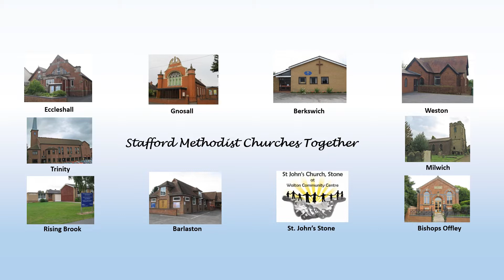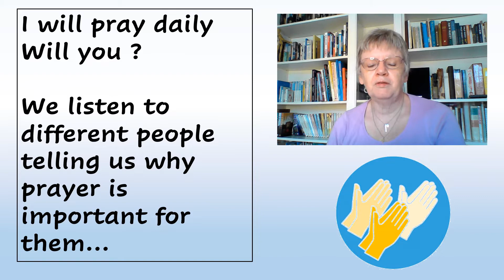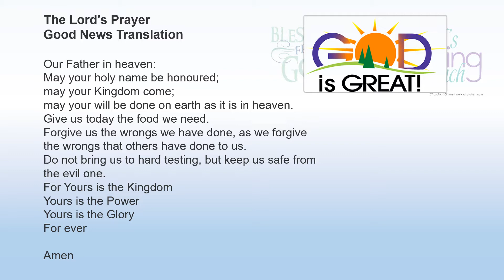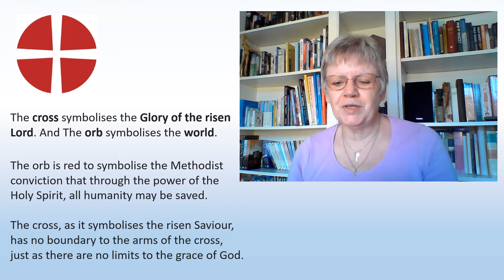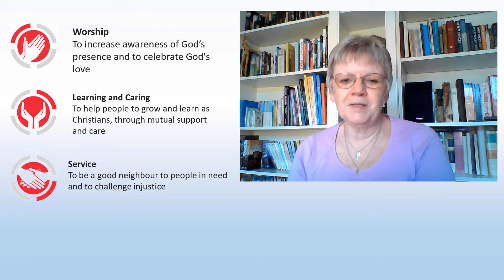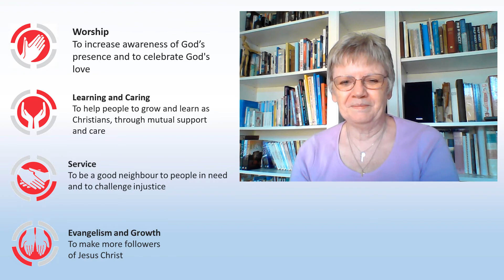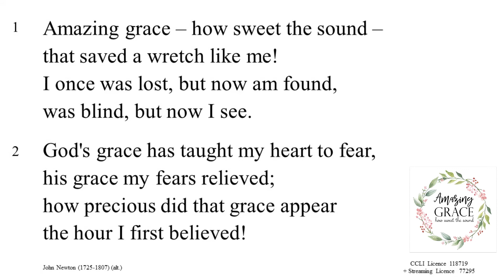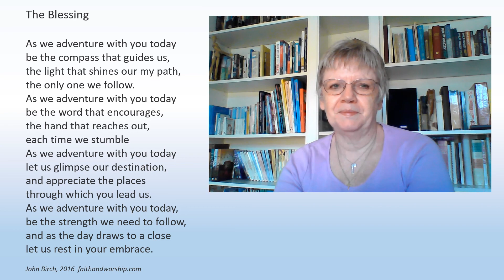Weekly Worship on Conference Sunday 27 June 2021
The Sunday morning livestreamed service from the conference starts at 10.45am. Details of how to access it are at the end of the service.